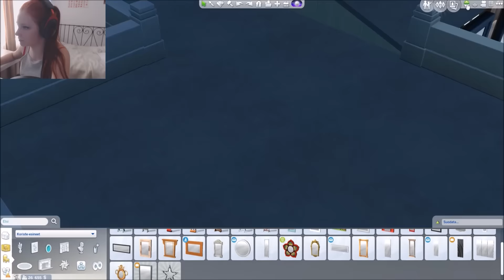Let's play sims 4 - #53 Ravintolan perustaminen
►Vlogikanava: Neddevlog

►Postiosoite: (kerro jos oot lähettänyt postia!)
Janette Lukkarinen
Poste Restante
02770 Espoo

►Pelikanava: Neddeplay
►Ps3: Nedde96
►Steam: Neddee / Neddeplay
►Lol eune: Neddee
►Ask: ask.fm/neddeplay